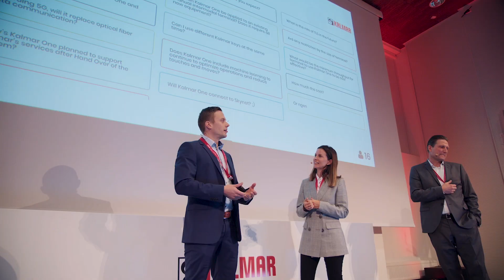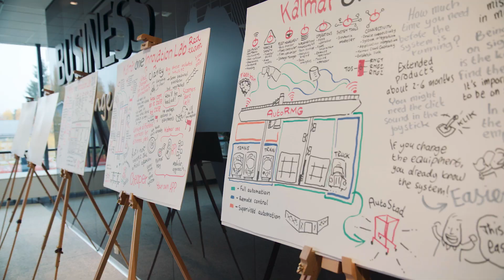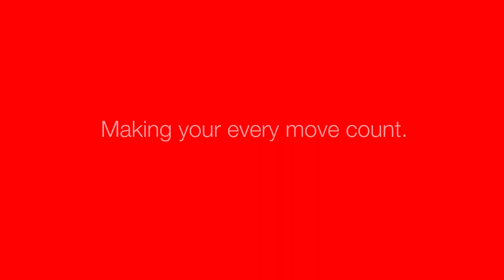Explore Automation 2019 video with interviews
Kalmar hosted Explore Automation! technology days to drive openness and collaboration around terminal automation.